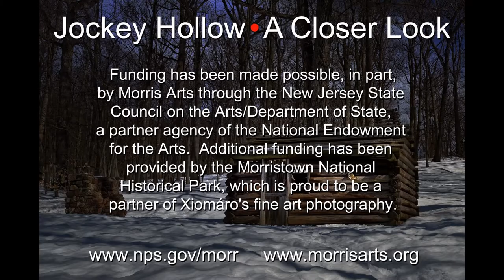Xiomaro: The Soldiers Huts at George Washington's Jockey Hollow Encampment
George Washington’s Revolutionary War encampment in New Jersey is the subject of a fine art photography exhibition and companion programs. The images were created by Xiomaro, a nationally-exhibited artist, under a commission from the U.S. National Park Service.

The free exhibition – on display from June 6 to July 31, 2021 – will be on view at the nation’s first national historical park, which was established in 1933 in Morristown to preserve the site of Washington’s headquarters and his troop’s winter encampment of 1779-80. The large photographs (40" x 29") are mounted against the windows of the Jockey Hollow Visitor Center, Tempe Wick Road, Morristown, for viewing outdoors in a socially-distanced setting. Videos of the artist’s work with the National Parks and his smartphone photography workshop will also be broadcast.

Funding for the exhibition and programming has been made possible, in part, by Morris Arts through the New Jersey State Council on the Arts/Department of State, a partner agency of the National Endowment for the Arts. Additional funding has been provided by the Morristown National Historical Park, which is proud to be a partner of Xiomáro's fine art photography.